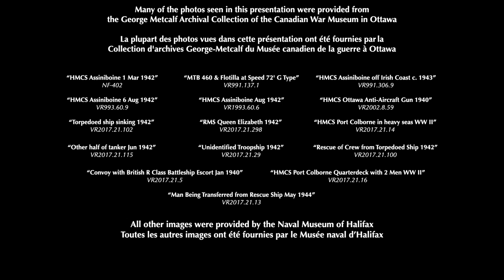"Lament" from Tré Poemi - VD Kirchner | Naden Band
© Her Majesty The Queen in Right of Canada, represented by the Department of National Defence, 2021
© Sa Majesté la Reine du chef du Canada, représentée par le ministère de la Défense nationale, 2021

For the imminent 77th anniversary of the Battle of the Atlantic. Thousands of lives, both military and civilian, were lost in the vital task of keeping the Atlantic supply lines open. To honour their sacrifice, Naden Band French Hornist PO 2 Allison Zaichkowski and Pianist PO 2 Olivier Neron-Bilodeau would like to share the Lament from V.D. Kirchner’s Tré Poemi. “At the going down of the sun, and in the morning, we will remember them.”

Pour le 77e anniversaire imminent de la bataille de l'Atlantique. Des milliers de vies, tant militaires que civiles, ont été perdues durant l’opération critique de maintenir ouvertes les lignes d'approvisionnement de l'Atlantique. Pour honorer leur sacrifice, la corniste M2 Allison Zaichkowski et le pianiste M2 Olivier Néron-Bilodeau de la Musique Naden aimeraient vous interpréter la « Complainte » de Tré Poemi de V.D. Kirchner. «Au coucher du soleil, et le matin, nous nous en souviendrons d’eux».